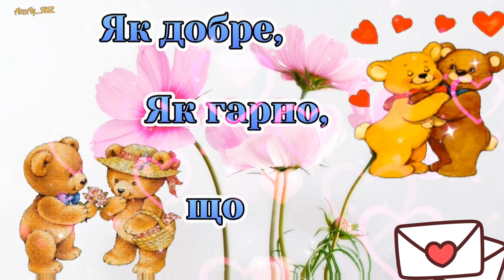Як добре, як гарно, що ти в мене є!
Ти - подих, Ти - ніжність,
Ти - щастя моє.
Як добре, Як гарно,
Що ти в мене є.
Доброго ранку!
Чудового настрою!

З добрим ранком: і гарного дня українською, і смачної кави, Дніпро, Київ, Львів, Одеса, Україна, Україно, Харків, Херсон, бабусі, бабуся, бабушка, бабушці, бажаю здоров'я, батьку, без війни, братику, брату, вівторка, вітання, вітаннячко, внучка, внучці, всім, гарних вихідних, гарних новин, гарного дня, гарного сніданку, діду, дідусю, діткам, дитині, донечці, другу, друже, дружині, еврібаді, знайомій, знайомому, колегам, колезі, котику, коханій, кохана, коханий, коханому, країна, країно, красуні, красунечко, любі друзі, люблю, любов моя, малям, малята, мамі, мама, мамо, мамочка, мамусі, мамуся, матуся, миру, моє коханнячко, моє сонечко, мої рідні, на світанку, неділі, обійми, одужуй, одужуйте, онук, онуку, п'ятниці, подруга, подрузі, понеділка, привітання, рідна моя, рідненькі, рідний дім, радість моя, родина, родино, середи, сестрі, сестра, синочку, синулі, синуля, сонечко, суботи, сусіду, сусід, тату, тихого дня, тобі і мені, хорошого дня, четверга, чоловіку, янголятко, фаєрфлай, i wish moore meow good morning

Доброго ранку: і гарного дня українською, і смачної кави, Дніпро, Київ, Львів, Одеса, Україна, Україно, Харків, Херсон, бабусі, бабуся, бабушка, бабушці, бажаю здоров'я, батьку, без війни, братику, брату, вівторка, вітання, вітаннячко, внучка, внучці, всім, гарних вихідних, гарних новин, гарного дня, гарного сніданку, діду, дідусю, діткам, дитині, донечці, другу, друже, дружині, еврібаді, знайомій, знайомому, колегам, колезі, котику, коханій, кохана, коханий, коханому, країна, країно, красуні, красунечко, любі друзі, люблю, любов моя, малям, малята, мамі, мама, мамо, мамочка, мамусі, мамуся, матуся, миру, моє коханнячко, моє сонечко, мої рідні, на світанку, неділі, обійми, одужуй, одужуйте, онук, онуку, п'ятниці, подруга, подрузі, понеділка, привітання, рідна моя, рідненькі, рідний дім, радість моя, родина, родино, середи, сестрі, сестра, синочку, синулі, синуля, сонечко, суботи, сусіду, сусід, тату, тихого дня, тобі і мені, хорошого дня, четверга, чоловіку, янголятко, i wish moore meow good morning